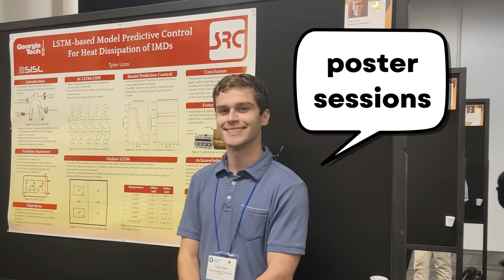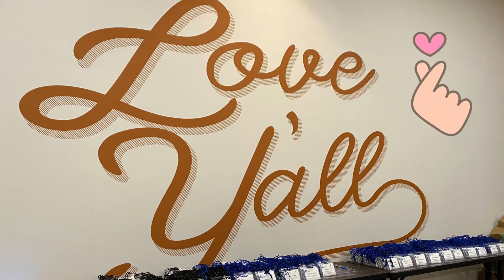Highlights reel from SRC.org TECHCON 2022!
For two and a half days, conference attendees are surrounded by the brightest researchers and industry professionals. This event is renowned for how well we balance scientific immersion with informal networking, packed with technical presentations, poster sessions, and numerous opportunities for relaxing and socializing with the community. Hope to see you there next year!